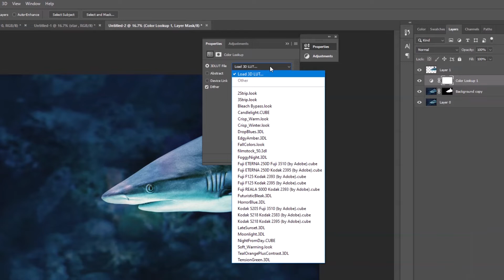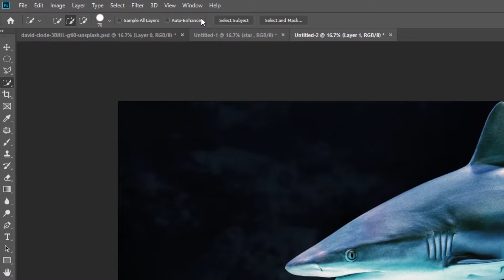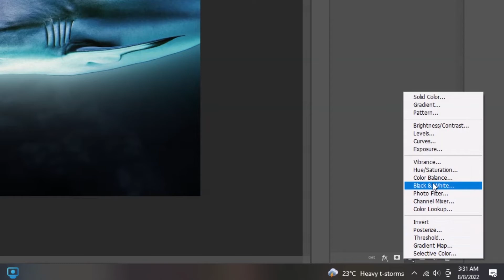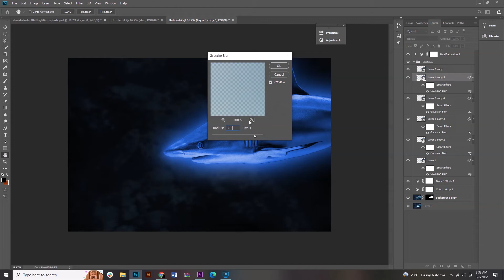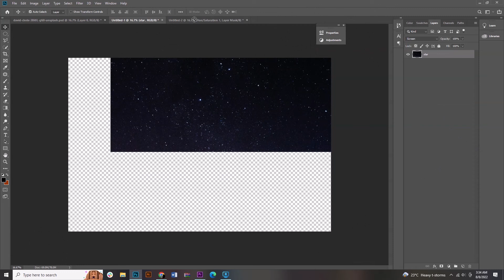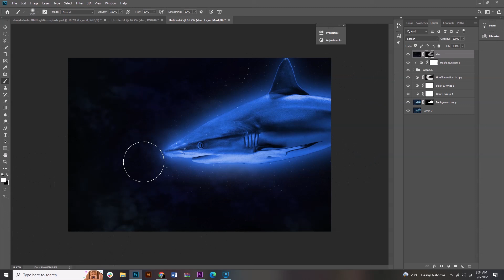Glowing Effect - Photoshop Tutorial | Glow Effect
Hey Everyone In This Glow/ Glowing Effect Photoshop Tutorial Video, You will learn how to make glowing effect in photoshop and how to make glow object or glow effect in photoshop.